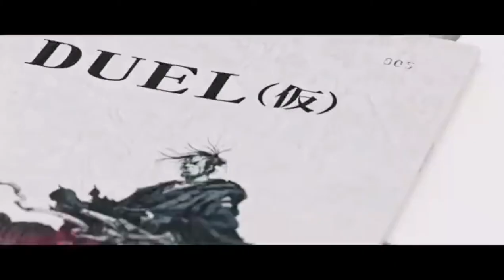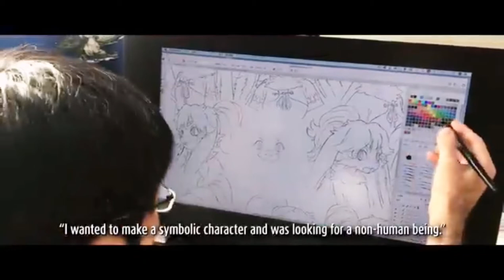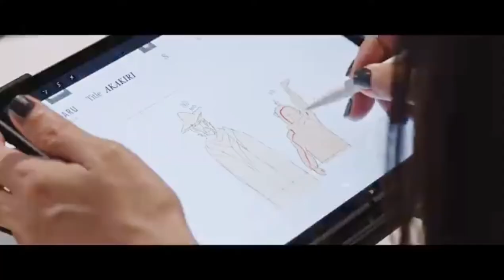STAR WARS : VISION First Look Trailer (2021) New Anime | Disney +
Star Wars: Visions (2021)

Star Wars anthology series that will see some of the world's best anime creators bring their talent to this beloved universe.

HD-Official Channel